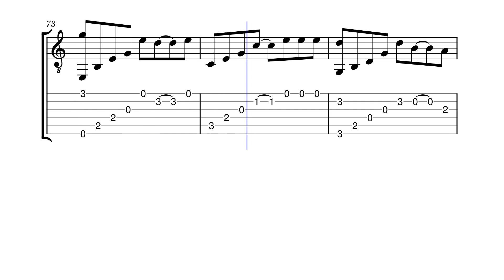红蜻蜓 – 小虎队 | Acoustic Guitar Fingerstyle